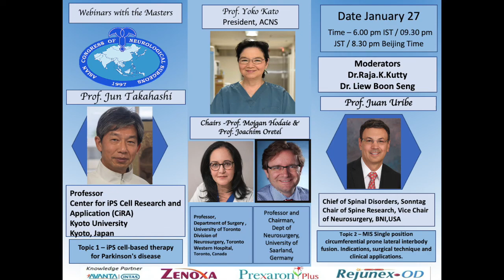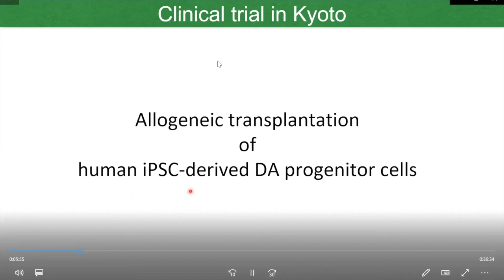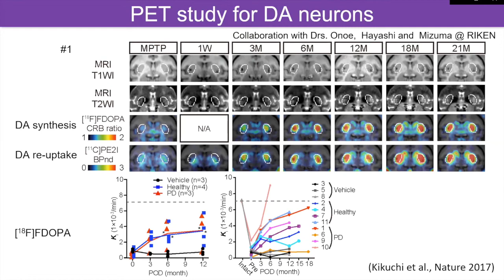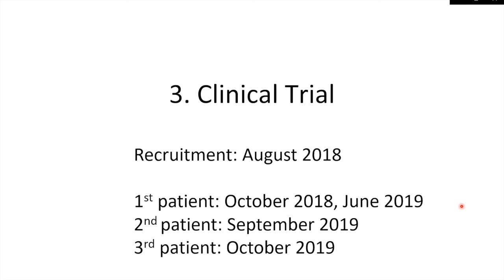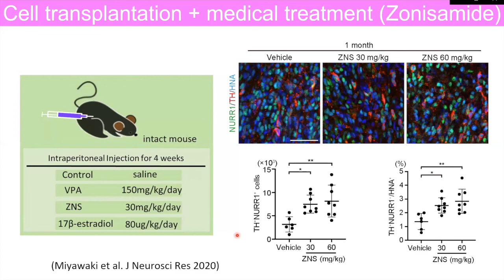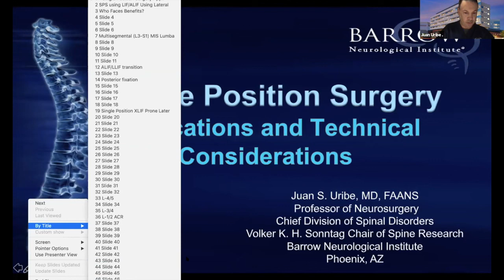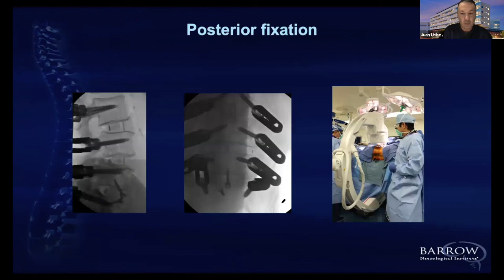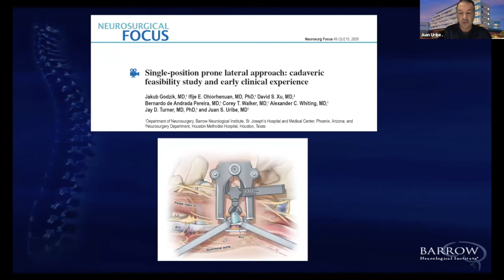ACNS Webinar -Jan 27 - Stem cell Therapy in Parkinsonism & MIS 1Position Lateral Interbody Fusion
This video is a part of the weekly Lectures organized by the Asian Congress of Neurological Surgeons. There are two lectures in this video. In the first lecture, Prof.Jun Takahashi speaks about iPS cell-based Therapy for Parkinsonism. In the second Lecture,, Prof.Juan Uribe describes the technique of MIS Single position Lateral Lumbar Interbody Fusion.